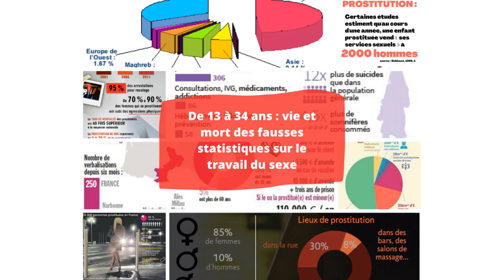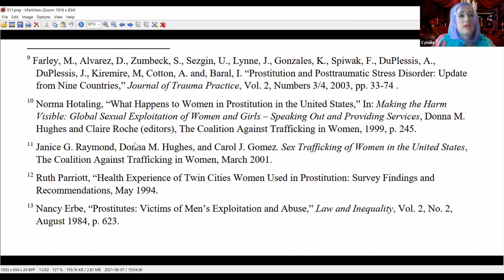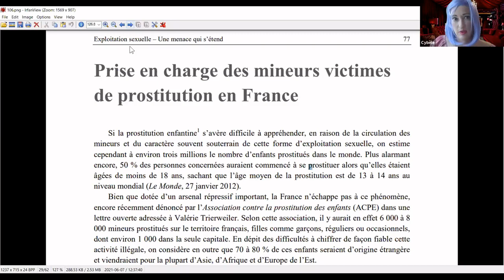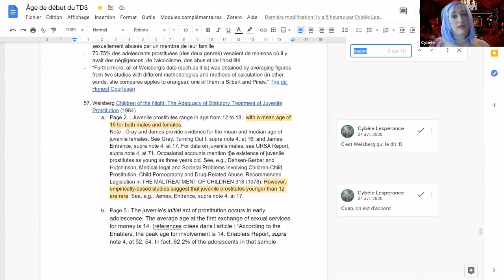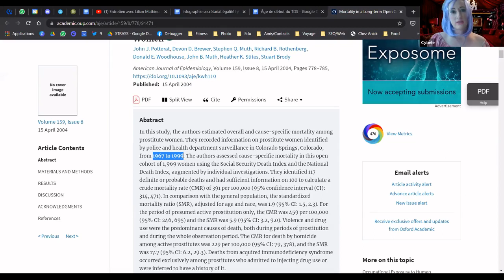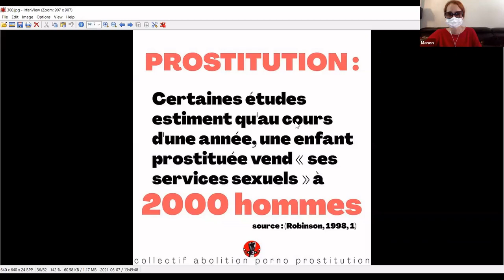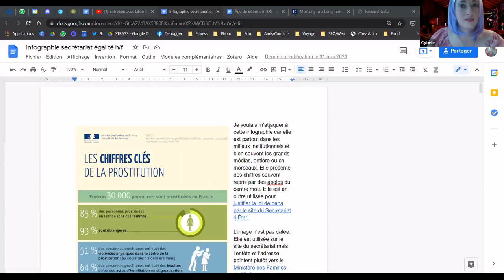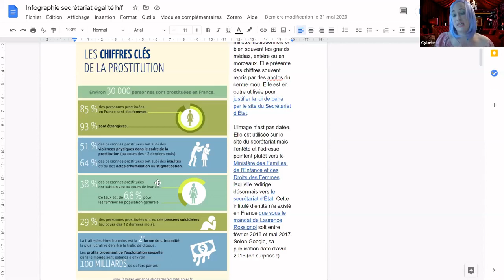Conférence PDR2021- De 13 à 34 ans vie et mort des fausses statistiques sur le travail du sexe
Les militants abolitionnistes tels que Poulin, Trinquart et Salmona utilisent des statuts "d'experts" pour relayer des données monstrueuses sous couvert de science. Comment distinguer le vrai du faux ? Âge d'entrée, espérance de vie, tentatives de suicide... Venez exercer votre sens critique !

Intervenantes :
+ Cybèle Lespérance est escort, accompagnante sexuelle et secrétaire générale du Strass
+ Manon Lilas est escort et et membre de l’association communautaire Grisélidis à Toulouse.

Toutes deux s’intéressent à la production de connaissance sur le travail sexuel depuis de nombreuses années. Cette conférence présente les grandes lignes de leur recherche qui sera aussi publiée dans un chapitre qu'elles co-signent pour le recueil « Par et pour » à paraître Au Diable Vauvert.

Biblio et webographie :

MATHIEU, L. « La fin du tapin - Sociologie de la croisade pour l'abolition de la prostitution », Éditions François Bourin (2013).
Lilian Mathieu s'exprimant brièvement sur le sujet

CHAUMONT, J.M. « Le militant, l'idéologue et le chercheur », Le Débat, vol. 172, no. 5, 2012, pp. 120-130.

- Tribune : La victime était presque parfaite
- Entretien avec Cybèle Lespérance et Manon Lilas
- Entretien avec Kyn Yoram Krakosky et Sylvie Dalnoky